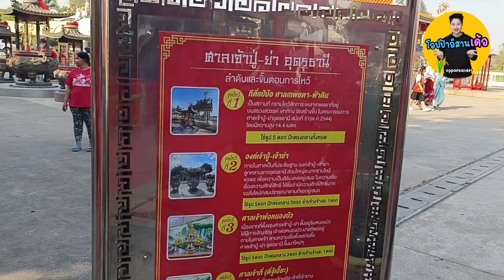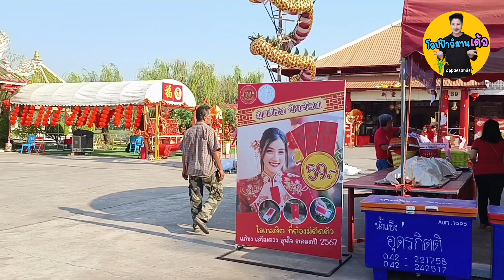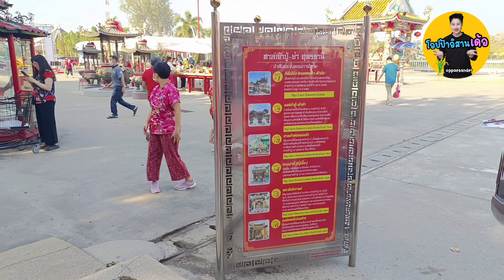ตรุษจีน 2567 ไหว้ศาลเจ้าปู่ย่า อุดรธานี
💙 ขอบคุณสำหรับการกดแชร์ครับ คุณเป็นคนมั่งคั่งเหลือเฟือแล้ว

9.00 ที่ เพจ โอปป้าอิสาน และ Tiktok

✅Blockdit

🛎ติดต่องาน งานสอนออนไลน์ ออฟ์ไลน์ วิทยากร เทรนบุคคล เทรนกลุ่ม เทรนองค์กร คอร์สออนไลน์ สัมมนาแหกหัวรวย สอบถามคอร์สต่างๆ